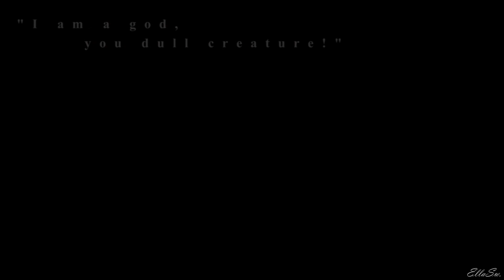Loki | Man or Monster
Song: Sam Tinnesz ft. Zayde Wolf - Man or a Monster
Coloring: xEllerina, wildestdreams;
Fandom: Thor, Thor The Dark World, Thor Ragnarok, The Avengers